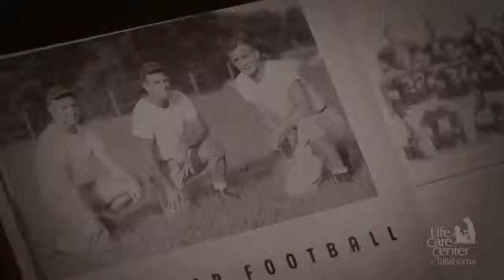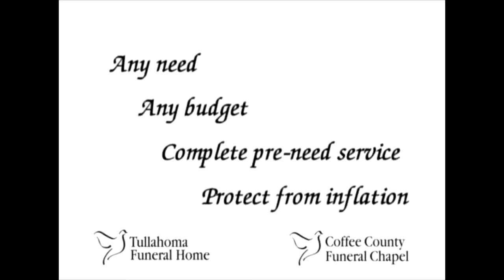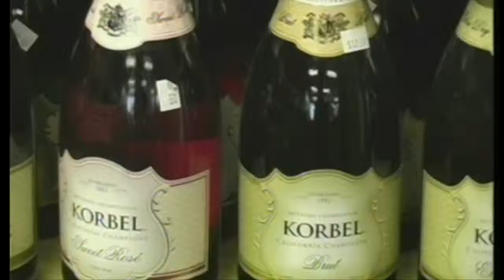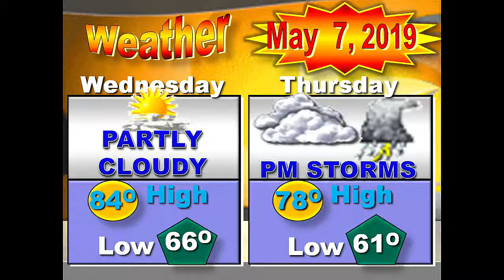News Leader 05-07-2019